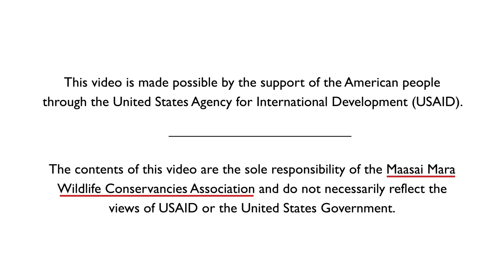Grass Banks of the Maasai Mara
Mzee Tipira Ole Seng'eny of Mara North Conservancy describes the Grazing Plan policy practiced by Mara Conservancy in the Mara Ecosystem.